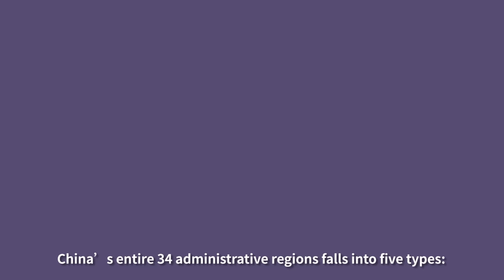Is China the third largest country in the world?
Is China the third largest country in the world? Maybe, maybe not? Check out this cartoon to hear our answer.